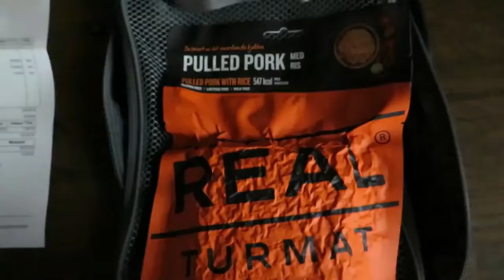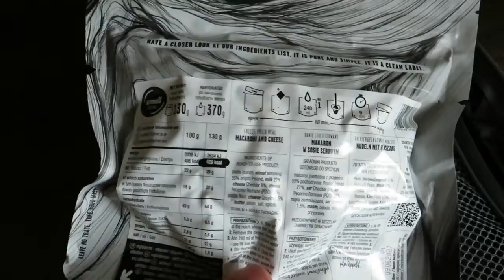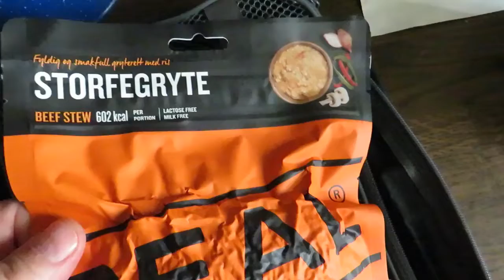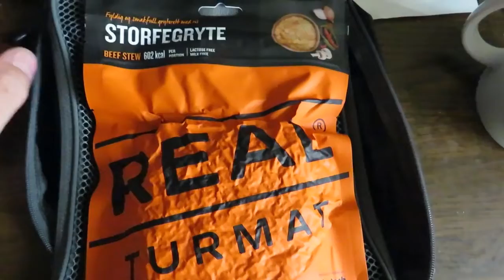nouveau repas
repas acheter sur le site lyophilisé.fr